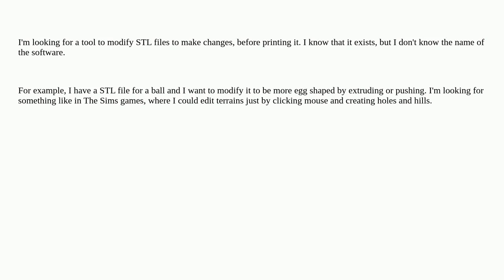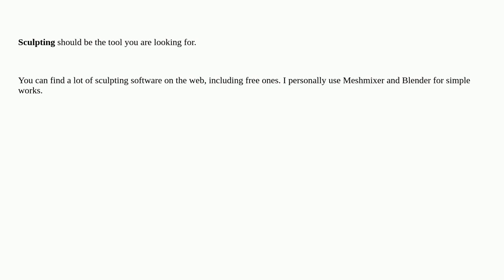3dprinting: Tool for modifing STLs?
Tool for modifing STLs?

A special thanks goes out to the awesome community

  software 3d-design stl